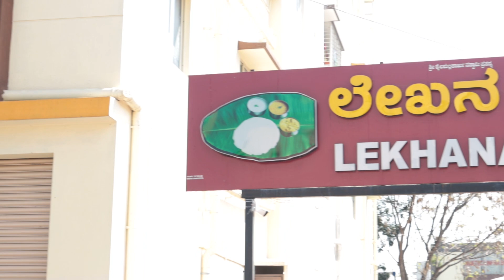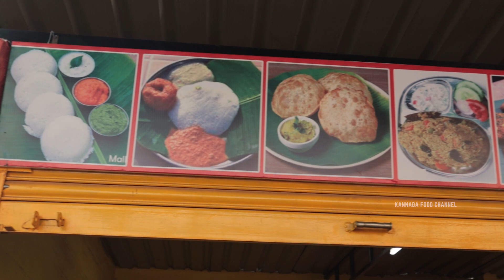30 Years Old Budget Friendly Breakfast Point |📍ಲೇಖನ ಟಿಫಿನ್ಸ್ | Bisi Bisi Thatte Idly 😋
Hey guys in this video we Just tried Breakfast from 30 Years Old Food Joint - Lekhana Tiffins
They are serving limited foods for affordable price - The taste is so Good and Homely.
If you have tasted here just drop your comments or haven't 🤔 Check out the below mentioned address and pricing for your Reference 👇👇

📍Address : 162 kenchanpura cross doddabasti mainroad, opposite to green garden, Jnana Jyothi Nagar, Bengaluru, Karnataka 560056

Price :
Tatte idle - 15₹
Poori - 35₹
Kesari bath - 20₹
Rice bath - 35₹